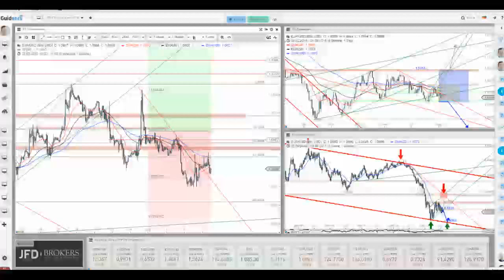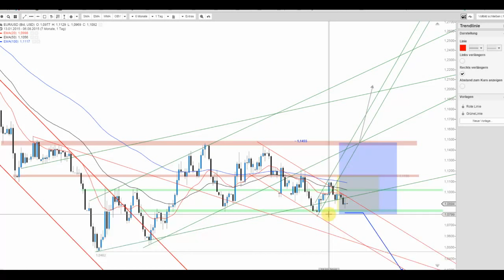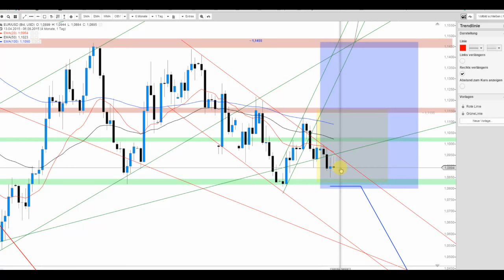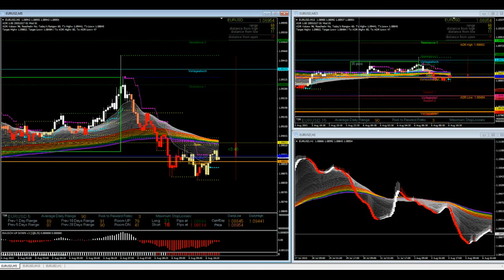EUR/USD am Pivot-Point ohne klare Linie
Zumindest noch, denn der H1-Chart verdeutlicht das negative Momentum und auch die heute morgen gescheiterten Versuche das gestrige Tageshoch zu überwinden könnten eine weiter fallende Tendenz begünstigen.